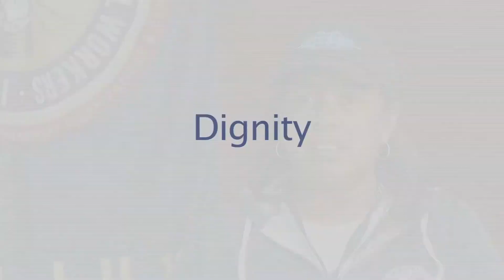We Are Working Californians - IBEW Local 18